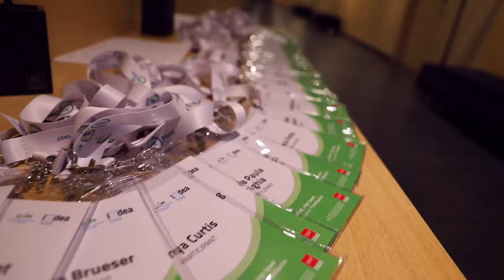WELeadFood Programme. Do you want to make a real difference? Join!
The WE Lead Food Programme is designed to equip you with the tools to make that difference and achieve results. The network is open to all discipline backgrounds; research, business, policy, civil society members. The WE Lead Food Programme will now be offered online from 2020 and has been designed specifically to ensure a high level of interactions, spontaneity and dynamism to build the network and opportunities for collaboration. The deadline for applications is 31 August 2020 but to benefit from the early-bird price applications must be submitted by 17 July 2020.